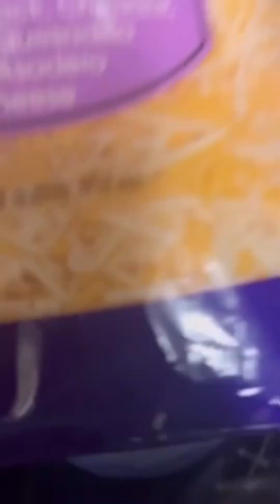COOKING WITH BRANDON | RIBS BEANS & MAC & CHEESE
Song By Brandon

We hope you enjoy yourself here and become apart of the family.